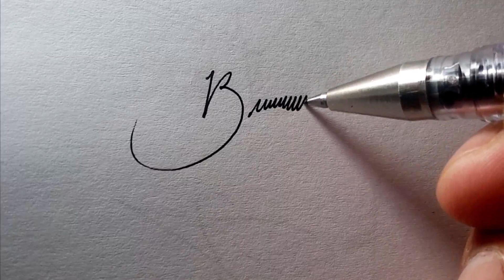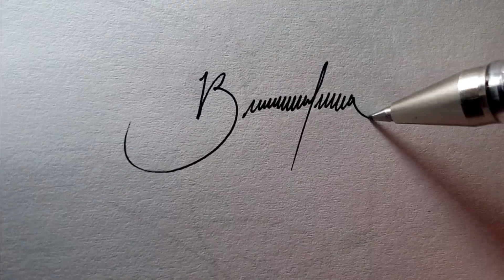Modelos de firmas minimalistas con ABD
Lo estamos ayudando a descubrir sus impresionantes diseños de firma exclusivos y personalidados para usted, para que asi pueda usted sentirse bien consigo mismo y con los demas.